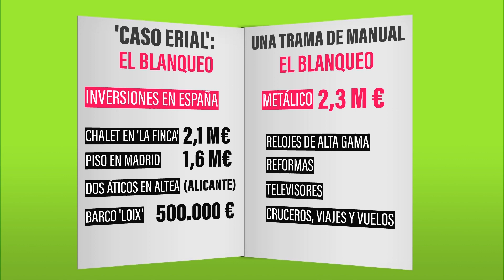CORRUPCIÓN DE MANUAL: EL 'CASO ERIAL' - 15-10-2024